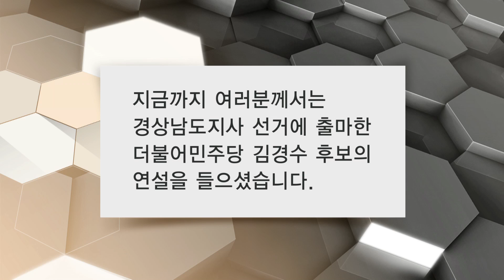MBC경남 지방선거연설 김경수 경남도지사 후보